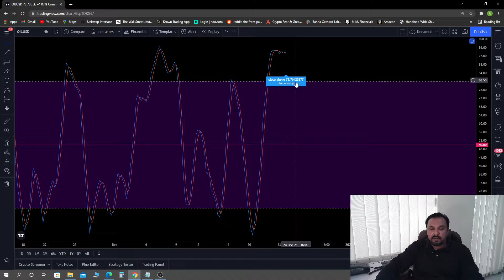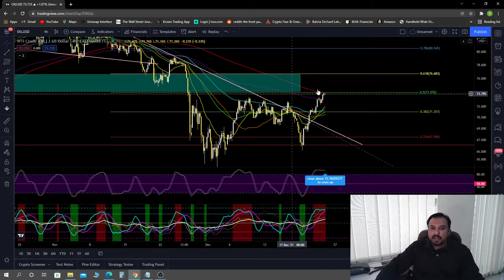Oil has a chance to be bullish once again! Dekhiye or Janiye